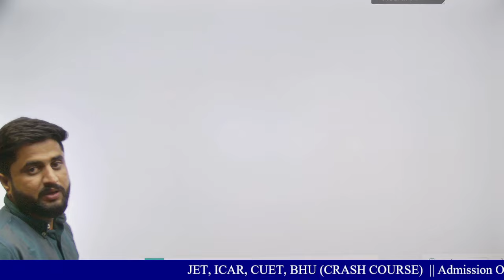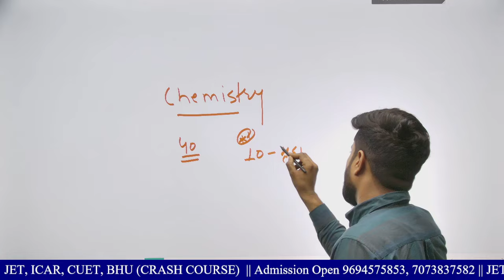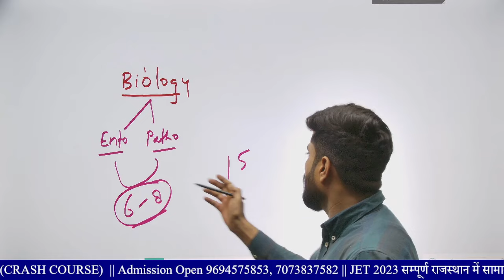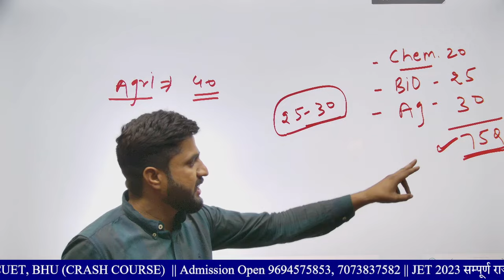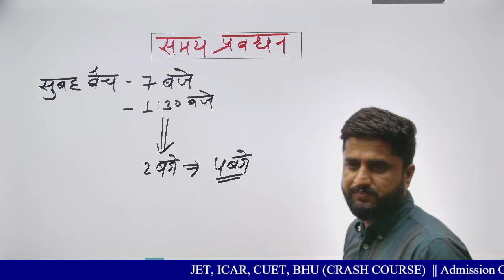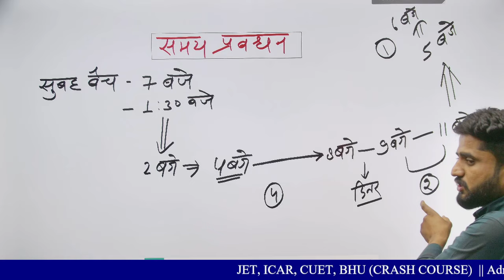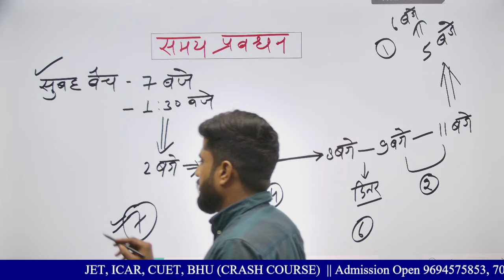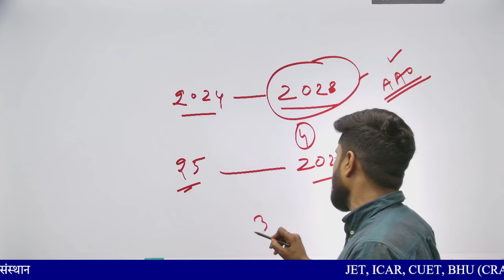HOW TO CRACK JET EXAM IN ONLY 60 DAYS (60 दिन में सफलता सुनिश्चित करें)